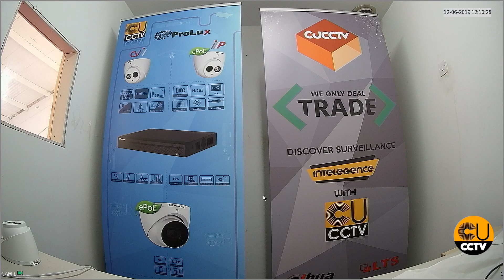CCTV Installation Tips & Tricks - How to Enable Starlight on Prolux [PXC-612I4W] IP CCTV Camera 2019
What is Starlight technology?
starlight technology is the gold standard in low light video performance. It provides clear and relevant images regardless of lighting conditions, time-of-day or object movement. Combined with built-in video analytics, starlight cameras can: - Substantially improve levels of security.

What is TVI CCTV camera?
HD-TVI cameras are a type of analog high definition CCTV security camera (megapixel video over coaxial cabling / HD over coax) that supports up to 1080p video resolution.

What is Starlight sensor?
Starlight cameras are security cameras with special starlight sensors to provide improved night vision in low light conditions.

What is Starlight night vision?
Digital night vision, Starlight technology, and thermal-imaging are the most common. Both Starlight technology and digital night vision amplify whatever available light there is, while thermal-imaging (or infrared) devices look at heat.

What are Starlight cameras?
Starlight cameras are surveillance cameras with advanced abilities to see in low light conditions.

How does an IR camera work?
An infrared camera is a non-contact device that detects infrared energy (heat) and converts it into an electronic signal, which is then processed to produce a thermal image on a video monitor and perform temperature calculations.